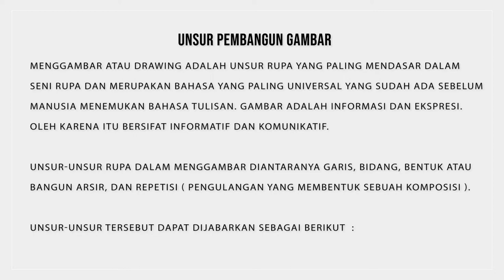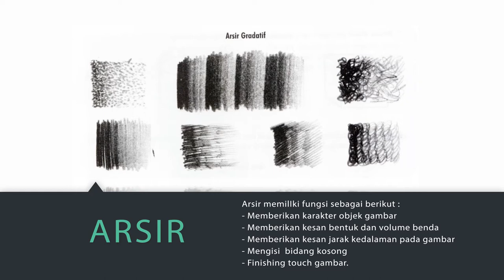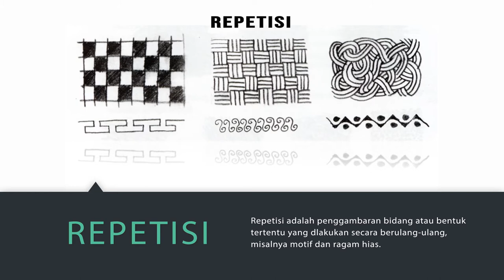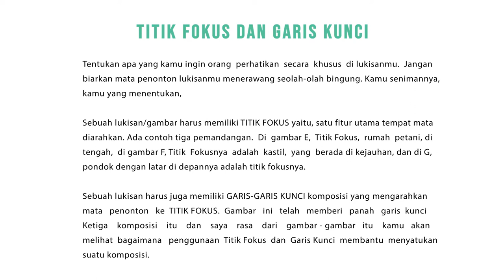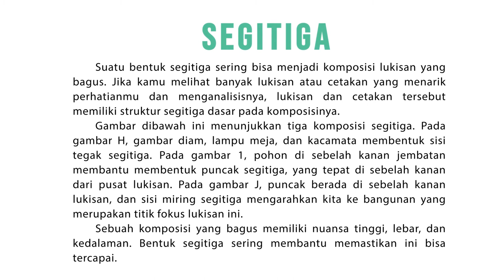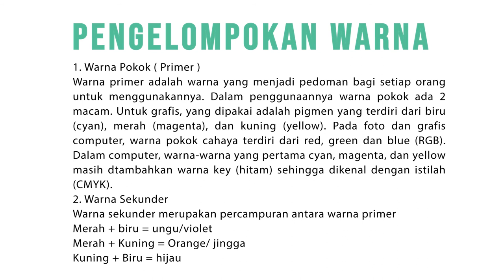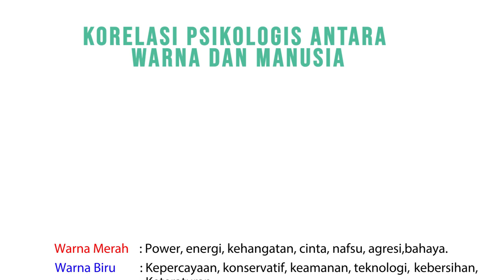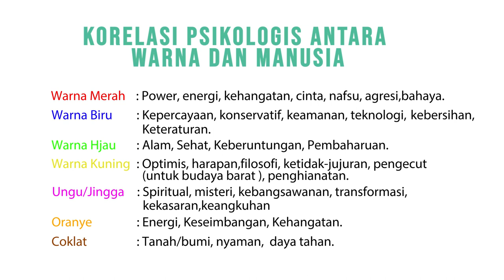Pertemuan 2, Matakuliah Desain Karakter dan Modeling, Universitas Raharja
Pertemuan 2, Dosen Lusyani Sunarya, S.Sn., M.Si. Matakuliah Desain Karakter dan Modeling, Universitas Raharja